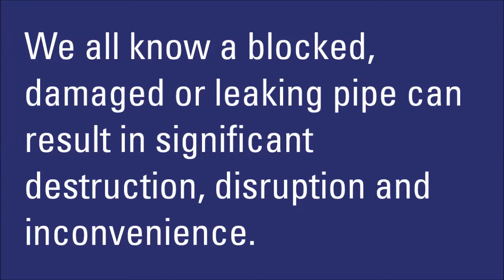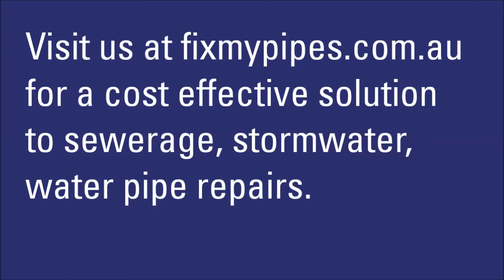Nuflow promotional video